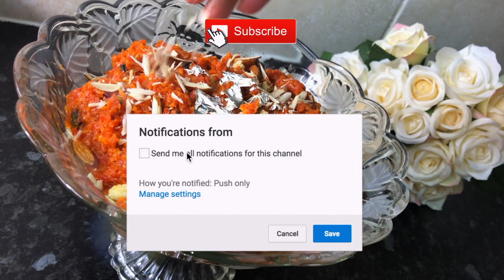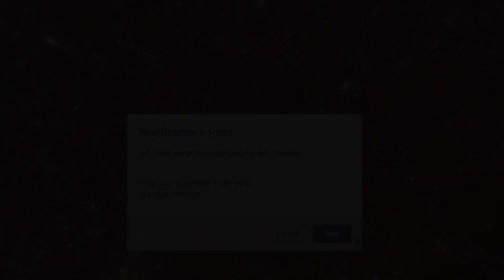Gajar Ka Halwa | Carrot Dessert